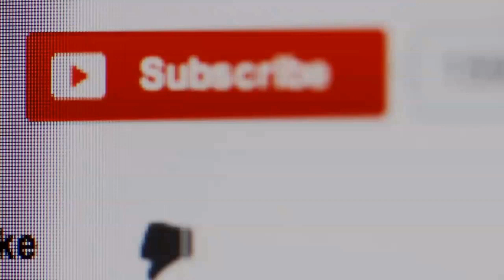Relaxing Music - 🎧Gregorian Chant for Deep Meditation and Sleep Healing